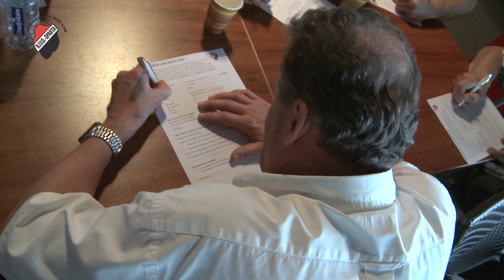vrienden van NIVO-LIVE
nieuwe aktie om alle leden van N.I.V.O-Sparta als vrijwilliger bij de club te betrekken. Cees Rike aan het woord.